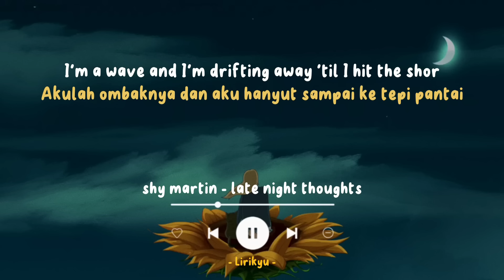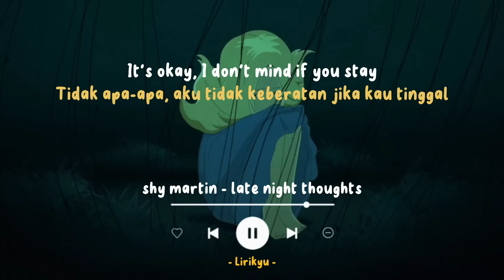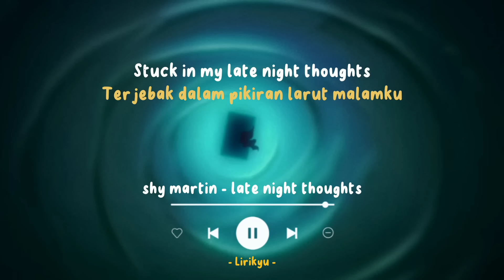shy martin - late night thoughts (Lyrics Terjemahan)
Hi

Song : shy martin - late night thoughts

Background 🎬 : Official Music Video Animation